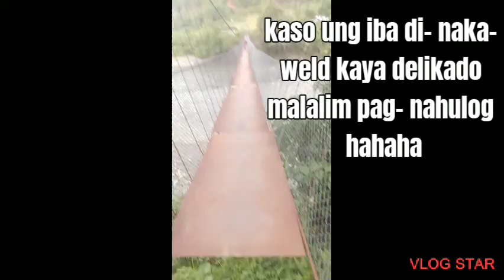EPISODE 8: HANGING BRIDGE